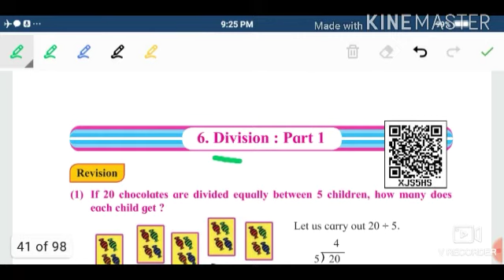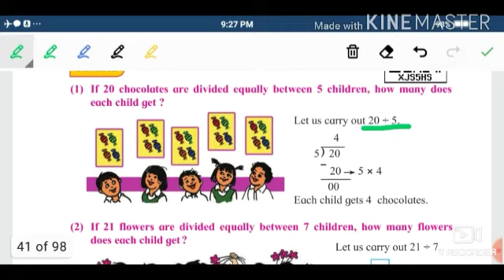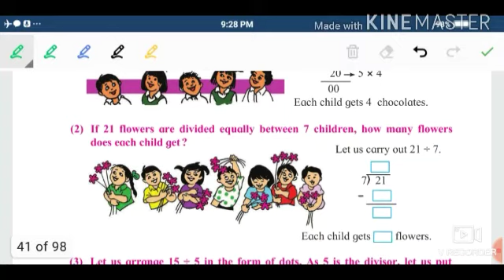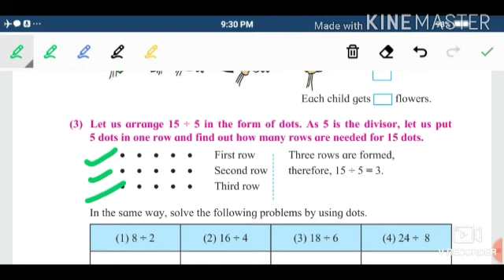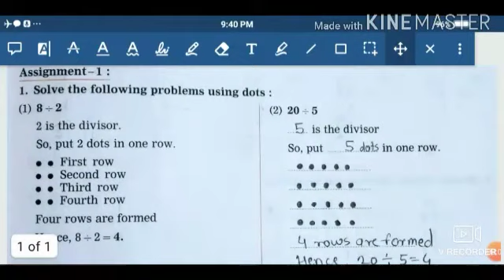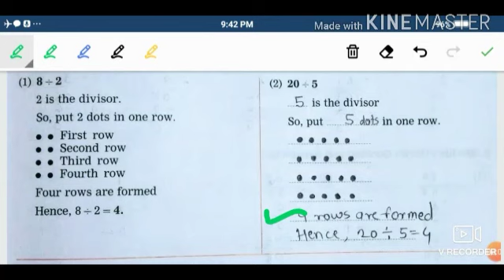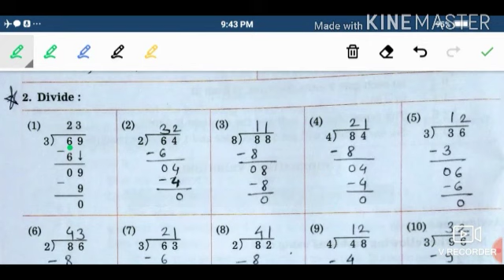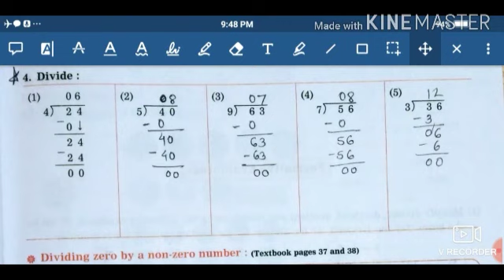Sub - Maths Std 4th Chapter no.6 Division -Part -1👆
Sub - Maths
Std 4th
Chapter no.6
Division -Part -1👆